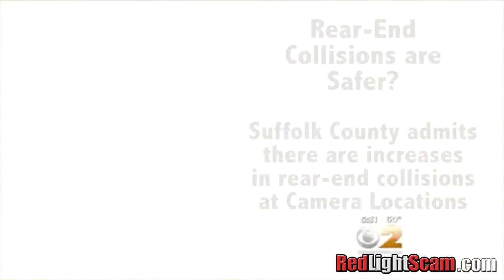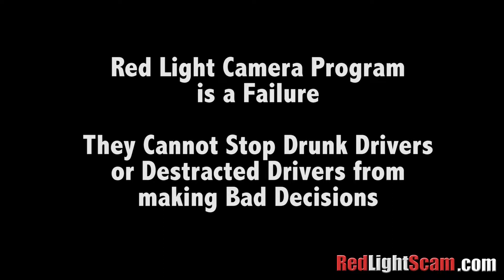2015 The Big Lie About Red Light Cameras in Suffolk County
October 2015 Suffolk County Legislator Lou D'Amaro told an audience that the Red Light Cameras really made the roads safer. However, the 2014 Report on Suffolk County Red Light Camera Program showed increases in accidents proving that the red light camera program is a failure. Also in this video, Suffolk County admits that there was an increase of rear-end collisions at red light camera locations in Suffolk County because cars are stopping short at yellow lights.